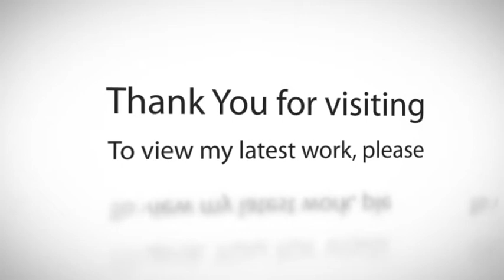Lucille DeHoyos - Mexican Woman Artist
De Hoyos, A Mexican woman artists that has made a name for herself in the art world of the famous art colony of Rosarito, Mexico.